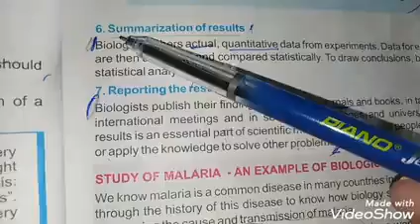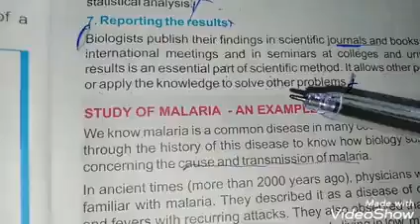Chapter#2 (Topic: Experimentation)Lecture#04 (Biology Class-9th)